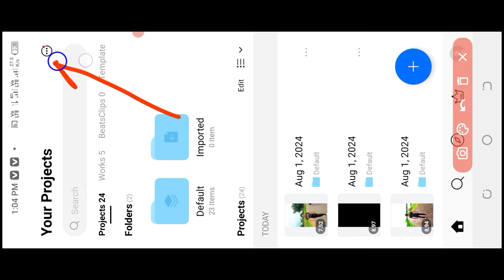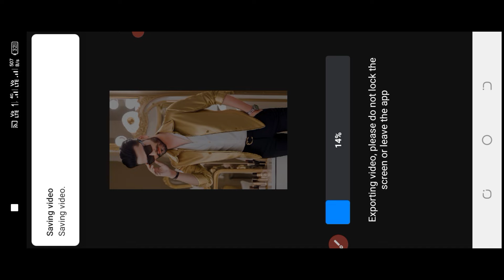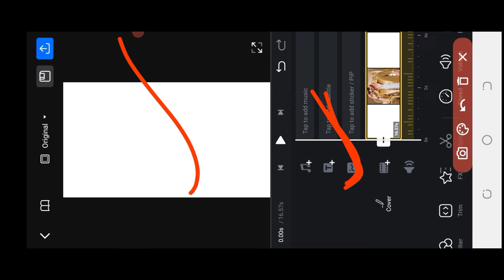Vn code se reels kaise banaye || instagram trending vn template reels editing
New trending vn code reels editing || vn code se reels kaise banaye || vn template reels editing ||

Trending vn code reels editing || vn template trending reels editing || vn qr code reels editing ||

Viral vn template reels editing || trending vn code reels editing || trending reels editing ||

Trending vn template reels editing || vn code se reels kaise banaye || viral reels editing in vn ||

Vn code trending reels editing || viral vn template reels editing || trending reels editing ||

Your search: 🌹🌹
vn code template reels
vn code
vn template code
vn qr code video editing
vn scan code
vn code template reels trending
trending vn code
vn trending template qr code
vn video editor code
vn template download
vn template
instagram trending reels vn code
vn codes
vn codes for reels
vn code new trend
Vn scanner video
vn trending template
vn code reels

❤Thanks,,,,,,,,,,,, 🔥🔥🔥🔥🔥🔥🔥